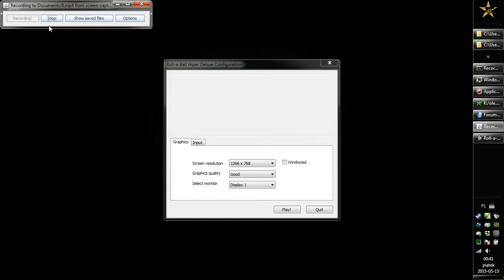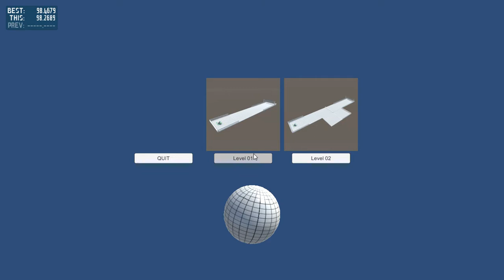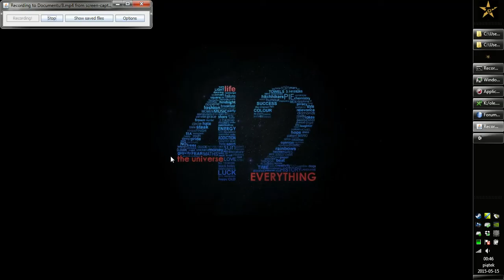[Unity3d Engine] HiperBall Alpha 0.00001